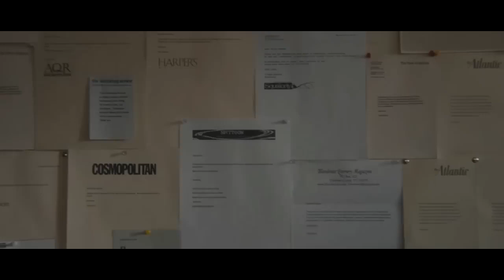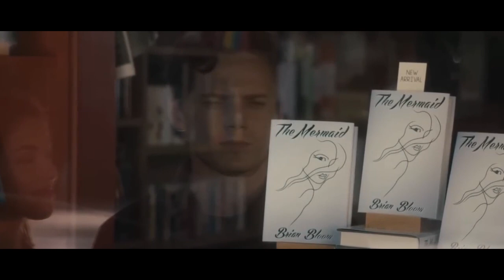Hindi Movie Taless- 5 to 7 2014 Romantic Hollywood Movie Explained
Brian Bloom falls in love with Arielle Pierpoint who is already married to a French diplomat. However, they manage to spend only two hours in a day together, between five and seven in the evening.